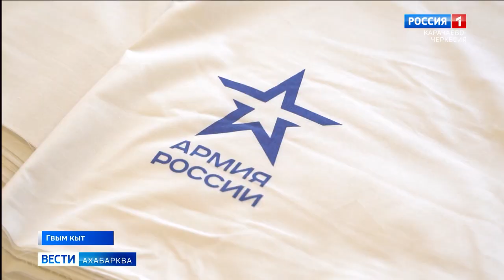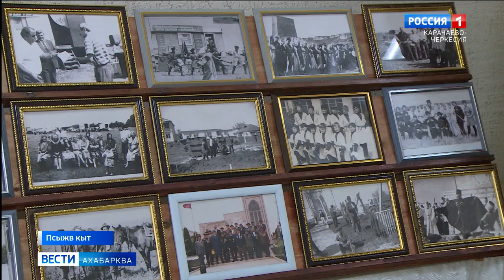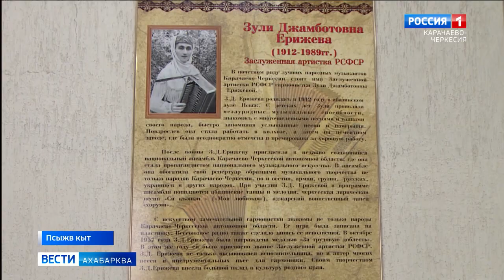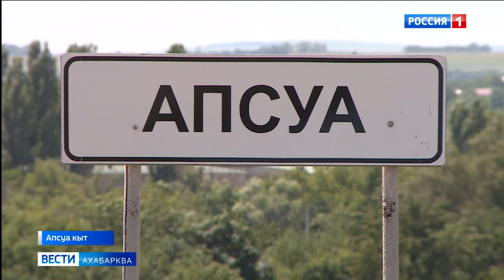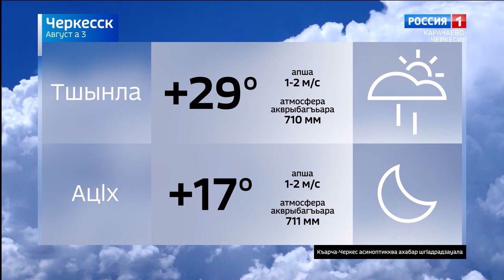Вести на абазинском языке 03.08.2023